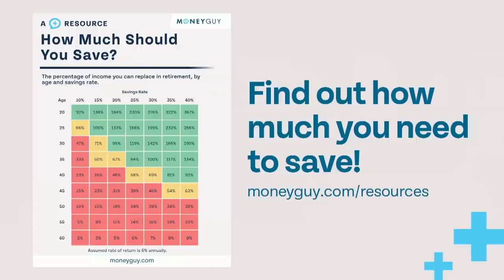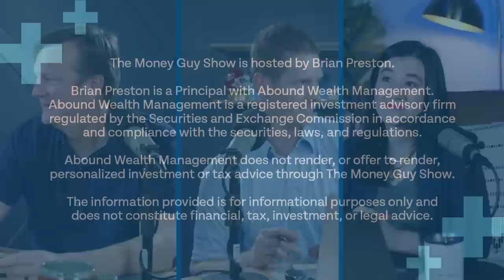Should You Invest 20-25% of Your Net Income or Gross Income?